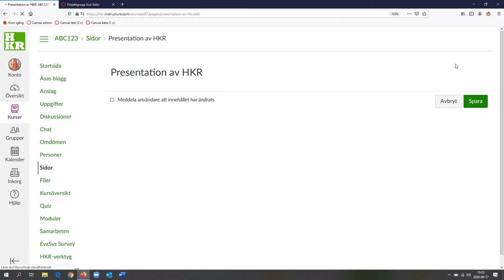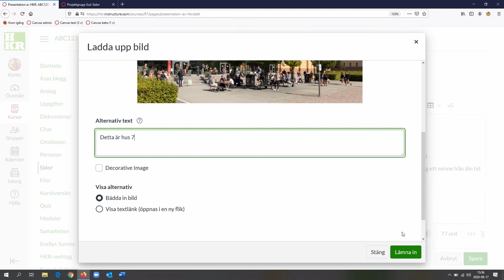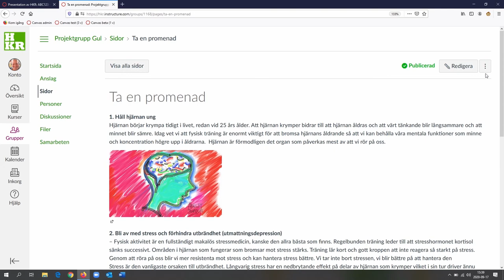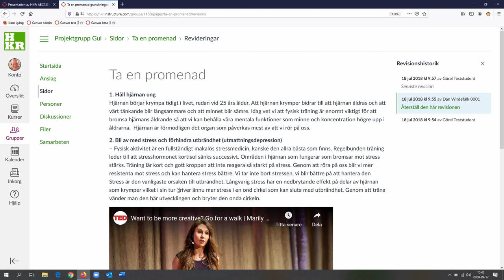Samarbete i sidor i Canvas (nya textredigeraren)